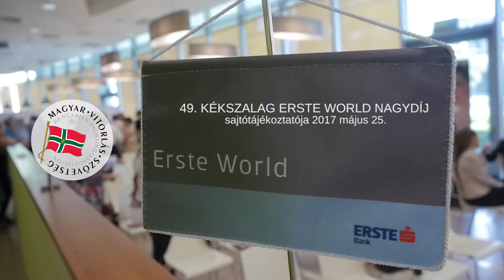49. KÉKSZALAG ERSTE WORLD NAGYDÍJ sajtótájékoztató.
HATSZÁZ HAJÓRA SZÁMÍTANAK A JÚLIUS 6-ÁN RAJTOLÓ 49. KÉKSZALAG ERSTE WORLD NAGYDÍJON